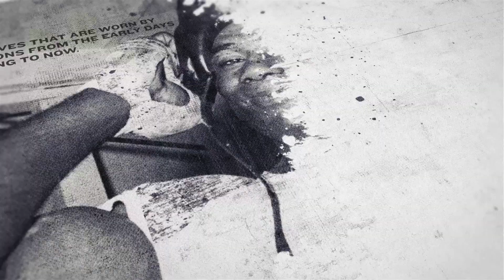LAST CHANCE SALOON?! - JOHN RYDER WORKS THE PADDLES WITH TONY SIMS AHEAD OF MEGA NIGHT AT ALLY PALLY